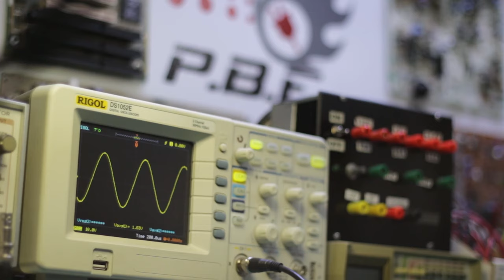Tout ce qu'il faut savoir sur les plaques de prototypage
Un des outils essentiels pour un électronicien est la plaque de prototypage. Aussi appelé breadboard ou plaque d'essai, elle permet de faire le montage de circuits rapidement sans endommager les composants. Contrairement au wire-wrap ou à la soudure, le breadboard est peu coûteux et simple d'utilisation. Son arrivée a permis de rendre l'électronique plus accessible et abordable. Quels sont vos plus grandes réalisations avec le breadboard?